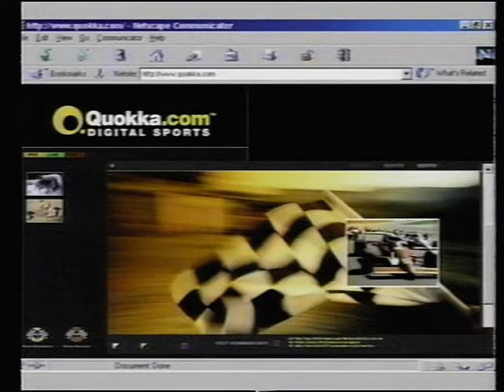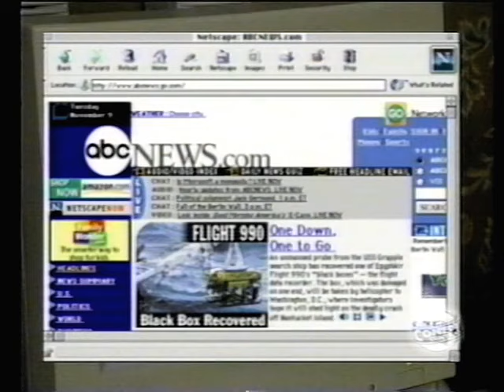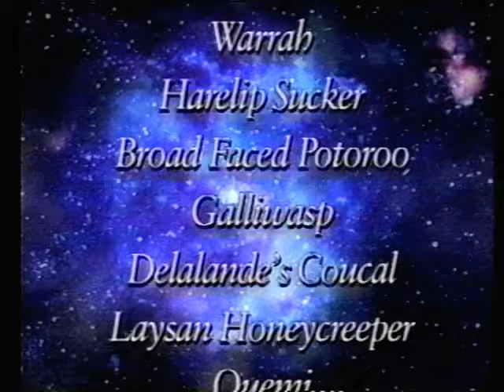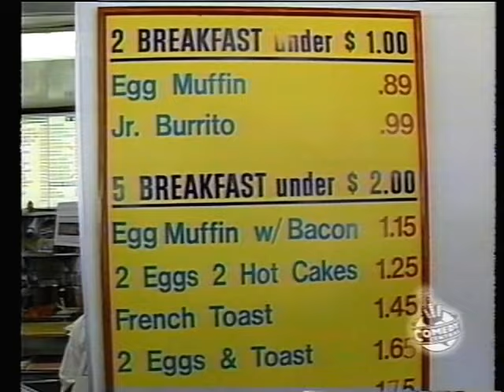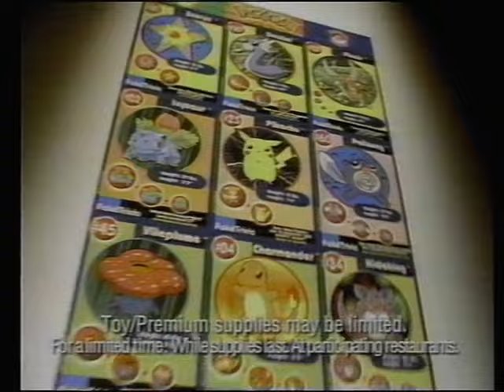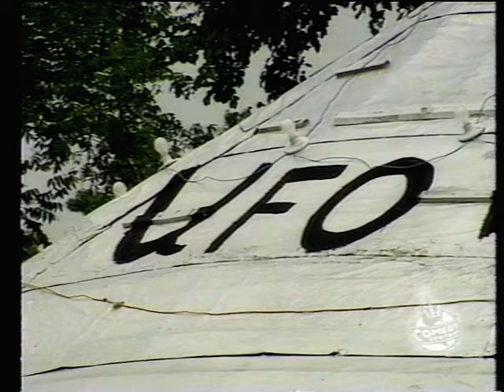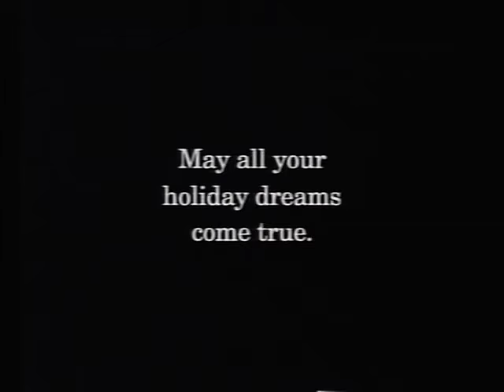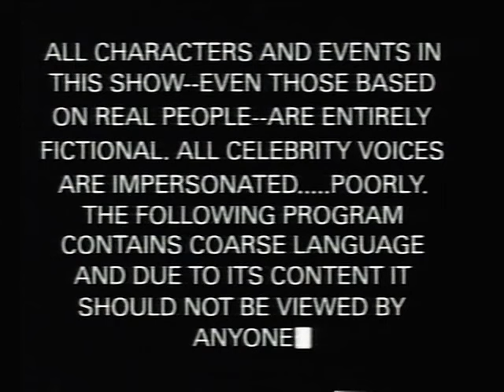1999 12 15 Daily Show Greatest Millennium, SNL with John Goodman and Everclear 2023 rerip